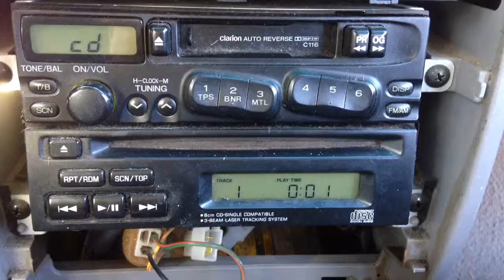Subaru factory stereo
Factory stereo g